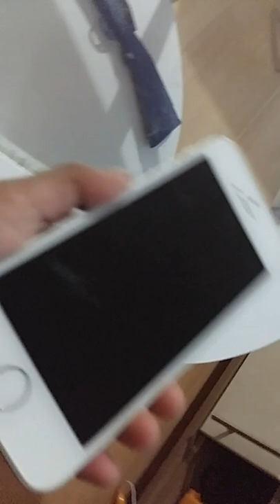iPhone 5 trailer